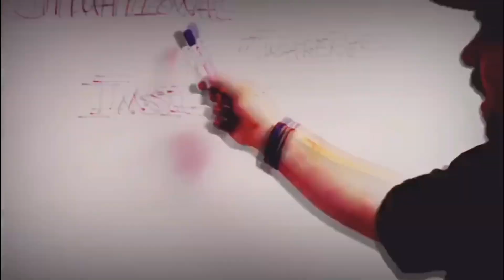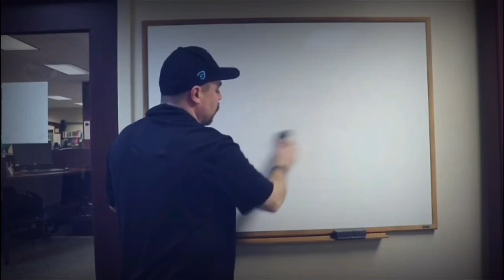Here are some tips on how you can develop discretion while working in Corrections!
On this episode of Tier Talk, Anthony Gangi discusses and Connie Alleyne discuss how discretion can be developed. Listen in as they discuss the importance of policy and procedure and how knowing end result will save your career.

Tier Talk podcast is now available through Law Enforcement Today.

Please check our weekly Podcast hosted by Anthony Gangi and Russ Hamilton. Listen in as we provide tips, share stories and do our best to get Corrections the recognition it deserves.

Listen to the awesome Tier Talk Podcast Podcast with me on the new Radio.com app!